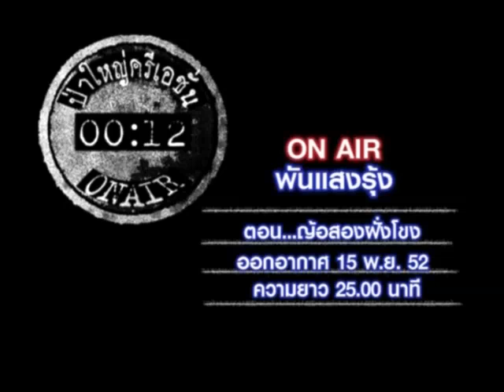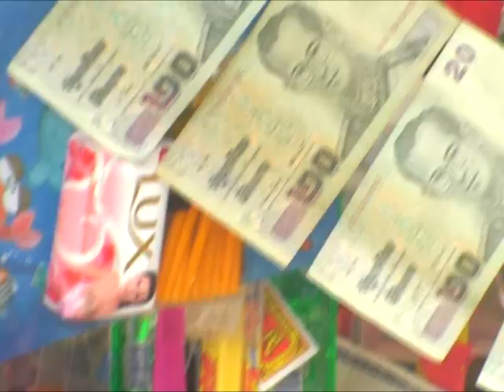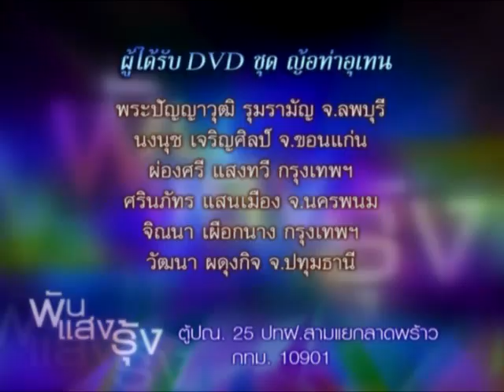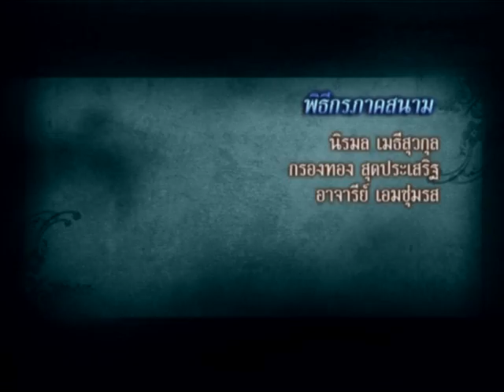พันแสงรุ้ง ตอน ญ้อสองฝั่งโขง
ชาวญ้อเป็นชุมชนในถิ่นภาคอีสาน มีการใช้ชีวิตอยู่ร่วมกันชาติพันธ์อื่นอย่างน่าสนใจ และยังมีความผูกพันกับชาวญ้ออีกฝากหนึ่งของฝั่งแม่น้ำโขง คนญ้อในอดีตอพยพจากประเทสลาวมาด้วยสาเหตุด้านการเมืองการปกครอง แต่ก็มีพี่น้องญ้ออีกจำนวนไม่น้อยที่เลือกจะตั้งถิ่นฐานในบริเวณเดิมคือฝั่งลาว ดังนั้นจึงมีการไปมาหาสู่กันเสมอ ฝั่งไหนมีงานอีกฝั่งก็ข้ามไปร่วมงาน ได้มีการเปิดเส้นทางให้สามารถมีการข้ามฝั่งได้อย่างสะดวก ส่งผลดีทางเศรษฐกิจ และเกิดความผูกพันกัน ทั้งด้วยความเป็นเครือญาติ วิถีชีวิตและพุทธศาสนา สื่อสารด้วยภาษาเดียวกัน คือ ภาษาญ้อ เรียกได้ว่าขนบประเพณีของคนสองฝั่งนั้นกลมกลืนกันเป็นหนึ่งเดียว